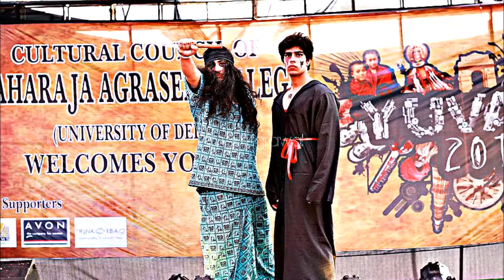DIljit Dosanjh Punjabi Superstar & Baba KSD Punjabi Rockstar Latest Superhit Songs 2017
yo yo honey singh diljit and baba ksd superstar